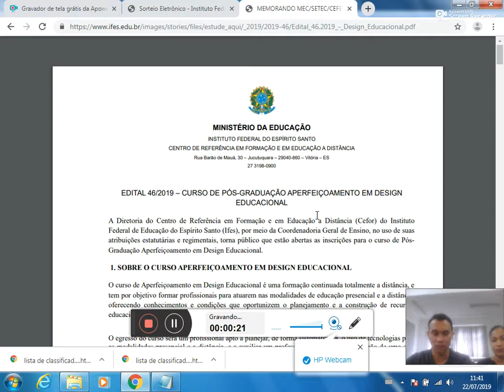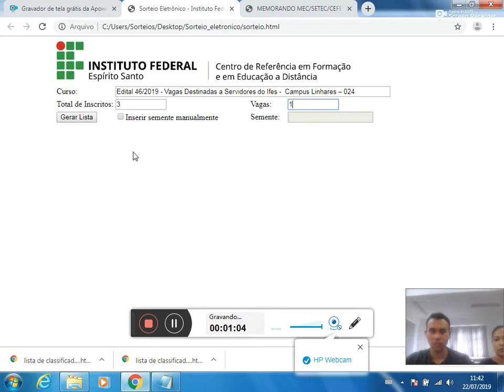Sorteio eletrônico Edital 46/2019 - Servidores do Ifes código 024